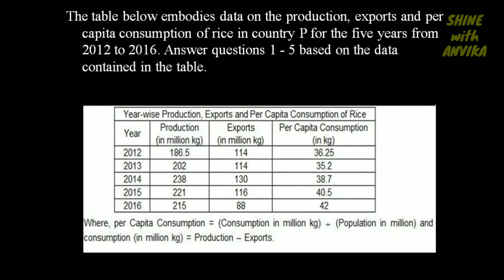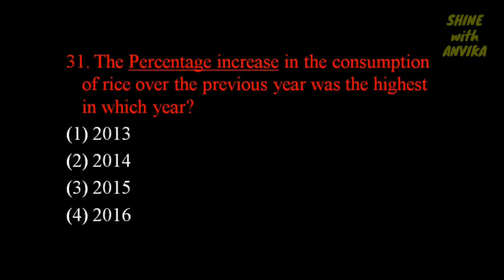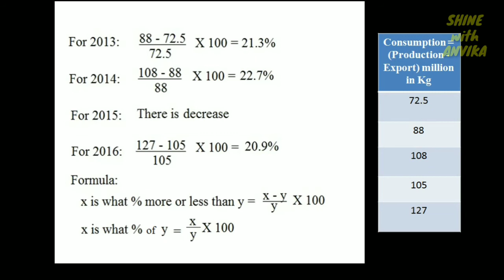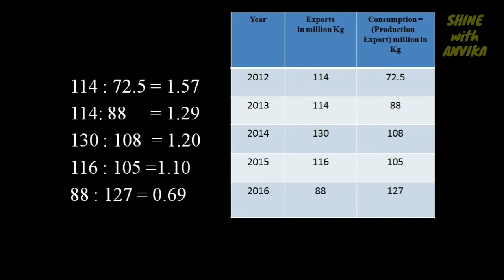DATA INTERPRETATION | UGC NET PAPER1 | தமிழ்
Data Interpretation classes in tamil for UGC NET Paper 1.
This video is a part of the video series on UGC NET Exam preparation for Paper 1.

From this video you will learn about
1.Some basic concepts of Data Interpretation
2. Previous year questions based on
Ratio
Average
Percentage sums
has been discussed in tamil

Follow this series in Data Interpretation for complete coverage of this unit.